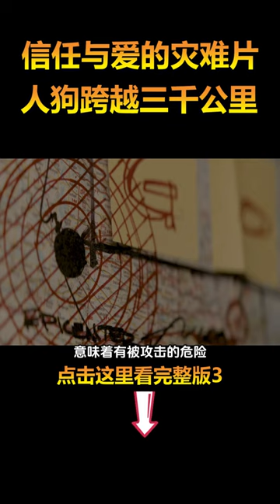信任与爱的末日灾难片，横跨3000公里终于找到新家园！3#电影解说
【冷君说电影】专注精彩电影解说
🔔开启通知可以获取我的最新视频